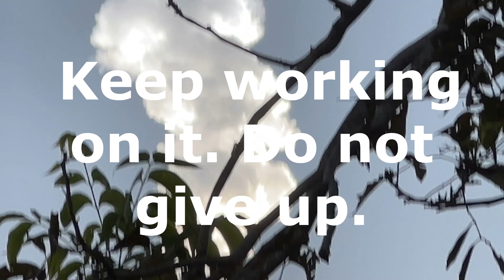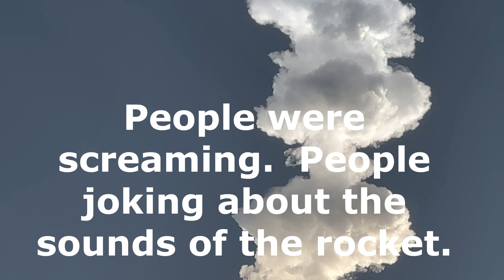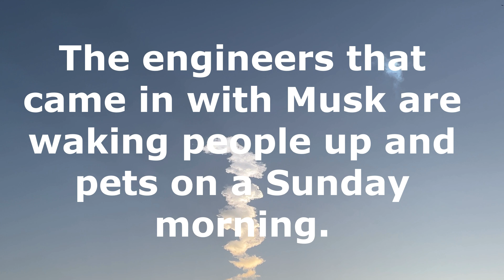Elon Musk wakes up Brownsville with a ROCKET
Early risers were ready for the ROCKET launch in the neighborhood here in Brownsville.  Dogs started barking, birds started singing and the men knew by the sound of the rocket that there was trouble.